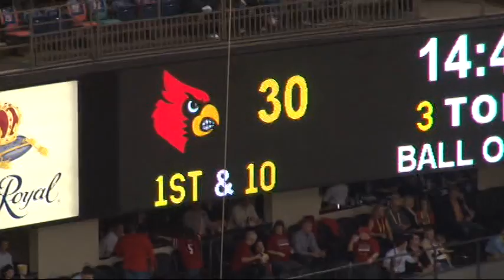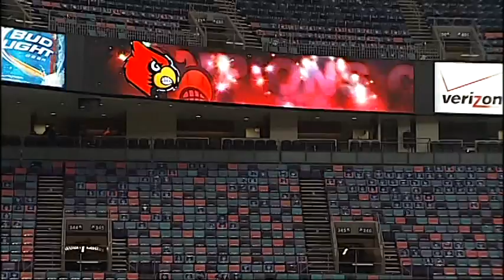Sugar Bowl RAW Video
** ALL VIDEO AND INTERVIEWS ORIGINAL CONTENT**
Raw video from the sidelines of the 2013 Allstate Sugar Bowl in New Orleans.  Louisville Cardinals beat the Florida Gators.
Photography: Miles Jackson
Reporter: Kent Taylor